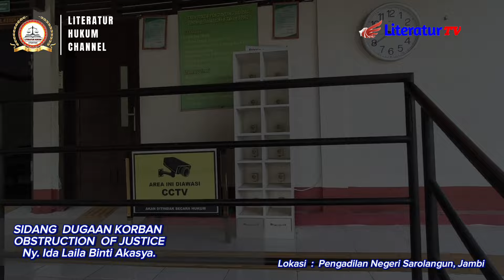SIDANG KE 7. SIDANG DUGAAN KORBAN OBSTRUCTION OF JUSTICENy. Ida Laila Binti Akasya.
NY. IDA LAILA BINTI AKASYA
adalah Masyarakat Kecil. yang tinggal di Desa Teluk Kecibung, Kec. Batin Delapan (VIII) Kab. Sarolangun,Jambi.

Ny. Ida Laila binti akasya, pemilik lahan, seluas 7, 8 Hektar,  Yang Di didirikan pabrik PKS. Oleh PT. SGP. Yang membeli dari pemilik yang tidak jelas.

Ny. Ida Laila binti akasya, dengan alas hak Surat jual beli tahun 1990, dan telah pulah di gugat melalui pengadilan Negeri Sarolangun dengan perkara nomor : 11/Pdt.G/2020/PN.Srln. dan di menangkan boleh Ny. Ida Laila binti Akasya sampai tingkat KASASI juga di menangkan oleh Ny. Ida Laila binti akasya. telah di ajukan Peninjauan kembali ( PK. ) Tetap saja di menangkan oleh Nya Ida Laila binti akasya.

dan Putusan pengadilan negeri Sarolangun nomor 11/Pdt.G/2020/PN.Srl. telah di lakukan Eksekusi pada tanggal 8 Juni 2023. dan Telah di bayar ganti rugi.

namun Ny. Ida Laila binti akasya di kriminalisasi dengan dugaan menggunakan, dan memasukan keterangan palsu. yang penetapan Tersangkanya tapa bukti yang kuat sesuai pasal 184 KUHAP.

Kami suda uji melalu praperadilan namun permohonan kami dibtolak. dan Saat ini. Ny. Ida Laila binti akasya di tahan di LAPAS Sarolangun dan proses persidangan pidana sudah sampai di pemerkosaan saksi dari JPU.

dan kami yakin kepada Allah SWT. Ny. Ida Laila binti akasya akan bebas dari segala tuntutan... insya Allah.